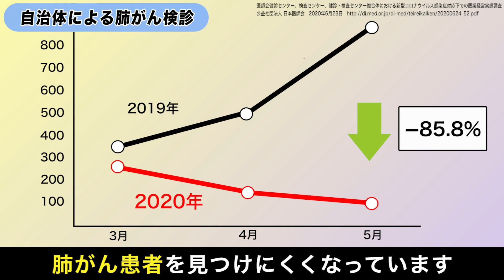肺がん早期発見へのカギ。定期的ながん検診の重要性とは？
今年に入ってから、肺がん検診については受診数が減少し、肺がん患者を見つけにくくなっている。これは、今年のがん検診受診の遅れが影響していると考えられる。

日本人のがんによる死亡数のトップは肺がんである。
初期症状がなかなか現れず、初期段階で感じる自覚症状も少ないため、発見された時には、すでに進行しているケースが多いというのが特徴。そのため、肺がんは他のがんと比べても非常に生存率が低い。また、タバコを吸っていなくても、肺がんになるケースは少なくはない。しかし、肺がんは早期に発見できれば、根治を目指す事も可能である。

肺がんから命を守るためには、定期的ながん検診が重要。遅らせている方は躊躇せず、感染症対策をきちんと取ったうえで、がん検診を継続しよう。